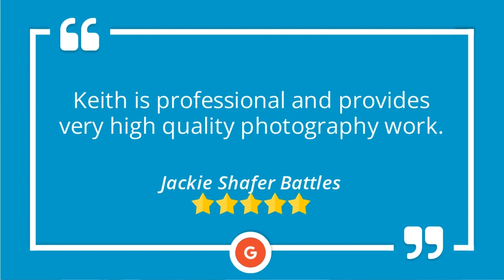ID360 Media Excellent 5 Star Review by Jackie Shafer Battles